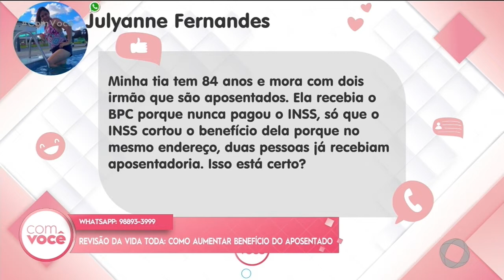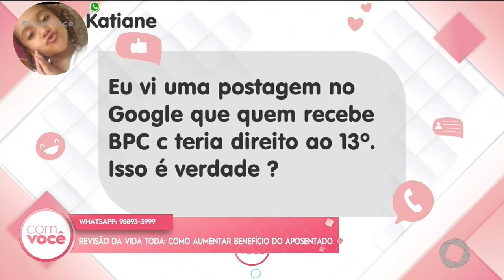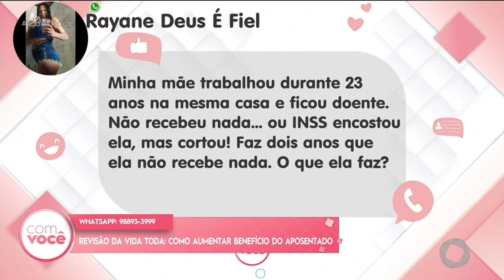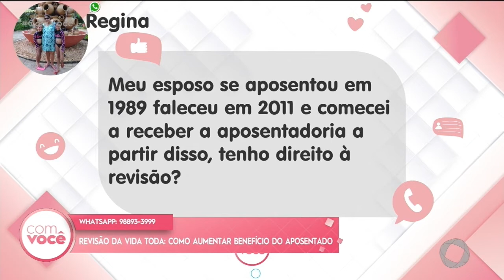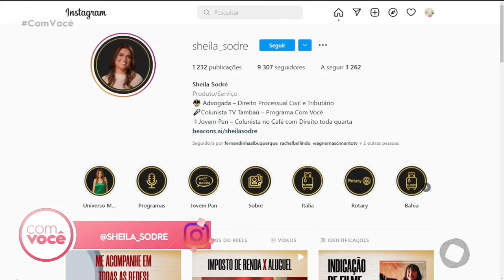Eu Tenho Direito: como aumentar benefício do aposentado - Com Você